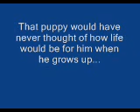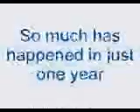Happy 1st birthday Chase.WMV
Happy 1st birthday to Courtney ( mydestinydog ) 's lil doggie Chasey xx